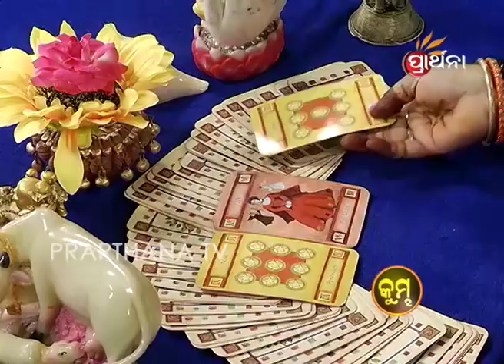Aquarius Kumbha 30 May 2018 | Daily Horoscope | ଦେଖନ୍ତୁ ଆଜିର ଦିନଟି କେମିତି କଟିବ